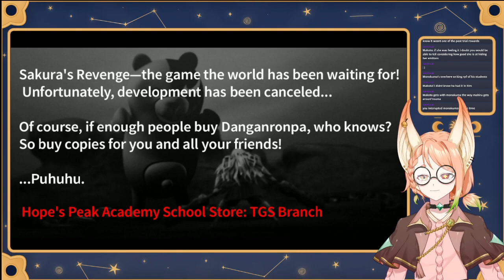Day 1 of Not Simping for Byakuya | Danganronpa: Trigger Happy Havoc (Part 13) | PeachVT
Stream Overlay: “Animated Celestial Journey” set by PastelSaga on Etsy